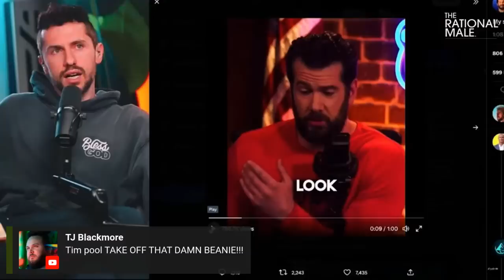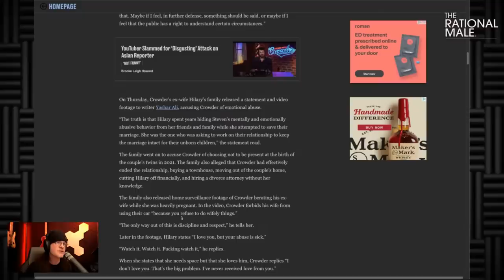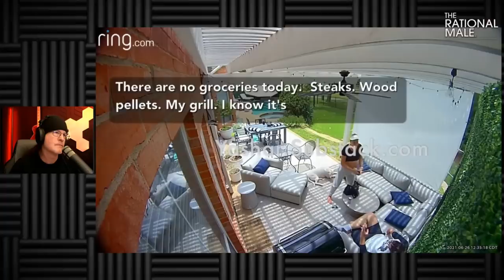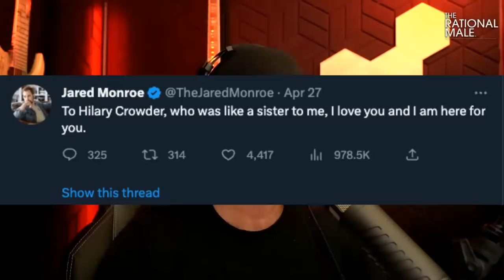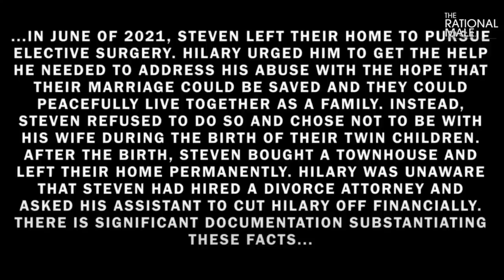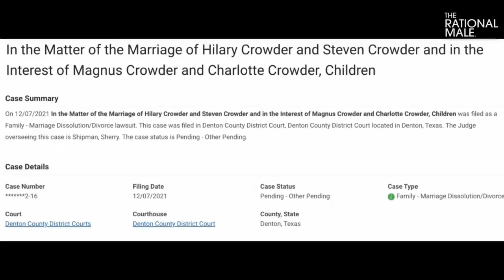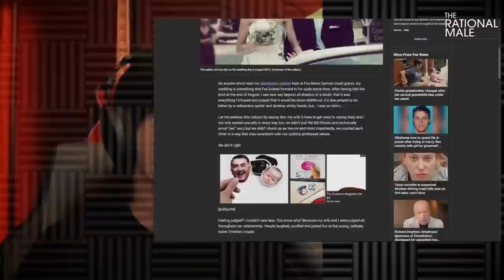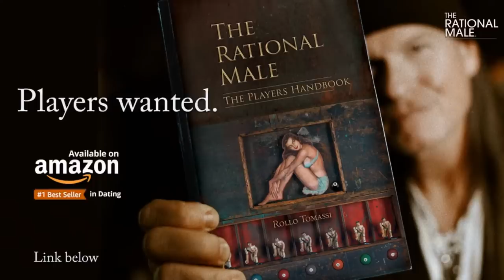WIFELY DUTIES! The Red Pill and STEVEN CROWDER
THE RATIONAL MALE •  WIFELY DUTIES! The Red Pill and STEVEN CROWDER

Get ready for the MeToo 2.0 purge for the 2024 Election Cycle!

🎬Clips Channel🎬
♟Counseling Group♟
♟1on1 Counseling♟
🎧Podcasts🎧(Spotify, Anchor))
✔ Bitcoin: 3BE2gnokeYFEwrw1PtTdWJpTK2W3Cnu8Gt
♦ Voxxer: rrtomas427
♦ Signal: Rollo Tomassi

LISTEN TO THE RATIONAL MALE ON AUDIBLE